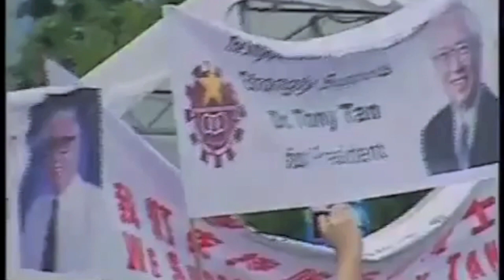Clash of the Ti-Tans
A video to commerorate the 2011 Presidential Elections of Singapore and parody to Clash of the Titans trailer

Starring Dr Tan Cheng Bock, Dr Tony Tan, Tan Kin Lian and Tan Jee Say
Guest Starring Yam Ah Mee and Nicole Seah